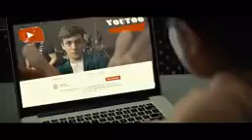Seth Fedelin 🎸Music video 🎶Kahit na anong sabihin Ng iba🎻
Kahit na anong sabihin ng iba